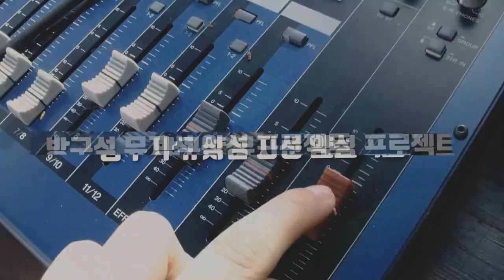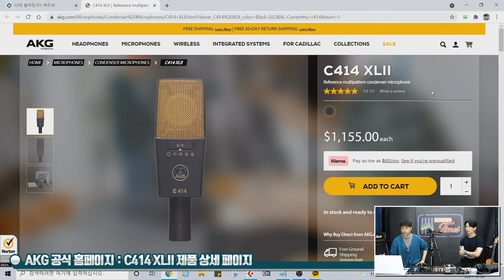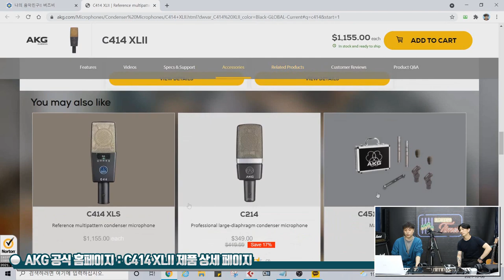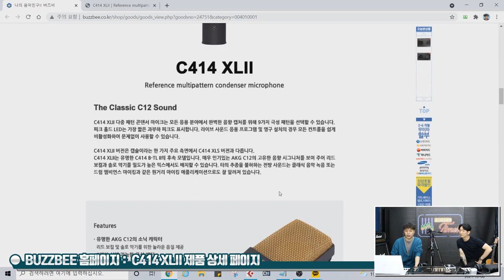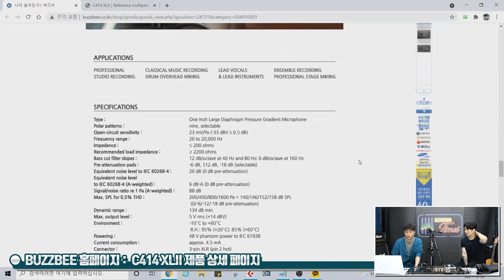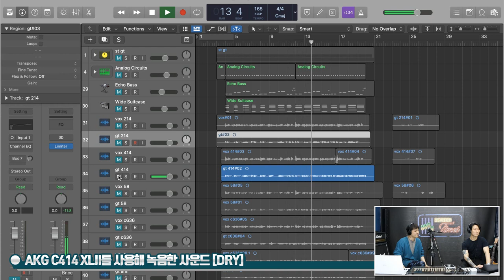[RecordingTimes 391회] AKG 콘덴서마이크 C414 XLII